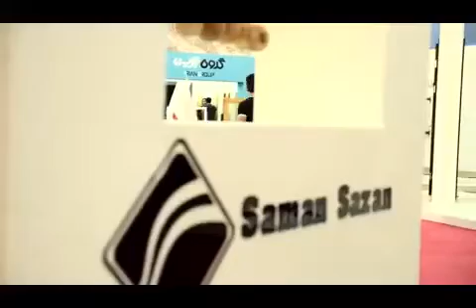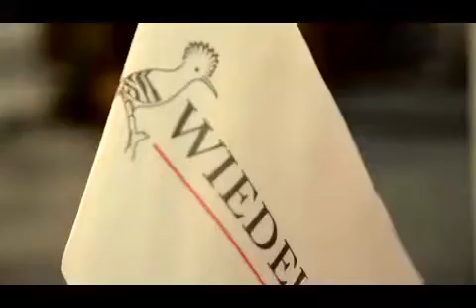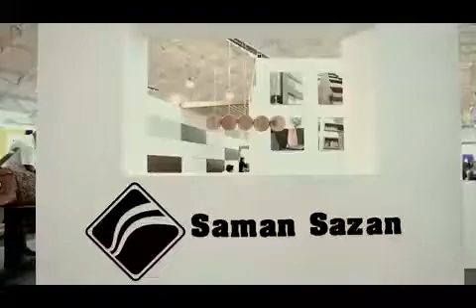Wiedehopf Exterior Materials Exhibition